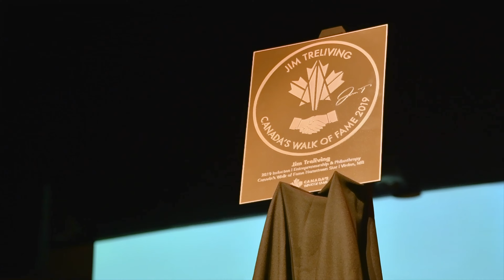Canada's Walk of Fame Hometown Stars, Presented by Scotiabank and In Partnership with Cineplex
Canada’s Walk of Fame Hometown Stars, presented by Scotiabank and in partnership with Cineplex, provides our Inductees with an opportunity to celebrate their induction in their hometown.

A recap of all our Hometown Stars to date!

Seth Rogen and Evan Goldberg - 2018 Inductees
Vancouver, BC

Col. Chris Hadfield - 2018 Inductee
Sarnia, ON

Andy Kim - 2018 Inductee
Montreal, QC

Cindy Klassen - 2019 Inductee
Winnipeg, MB

Jim Treliving - 2019 Inductee
Virden, MB

Dr. David Suzuki - 2017 Inductee
Vancouver, BC

Bret ‘Hitman’ Hart - 2021 Inductee
Calgary, AB

Viola Desmond - 2017 Inductee
Halifax, NS

Stompin’ Tom Connors - 2017 Inductee
Skinners Pond, PEI

Tessa Virtue and Scott Moir - 2018 Inductees
London and Ilderton, ON

Graham Greene - 2021 Inductee
Stratford, ON

Banting, Best, Collip and Macleod - 2021 Inductees
London, ON

Damian Warner - 2021 Inductee
London, ON